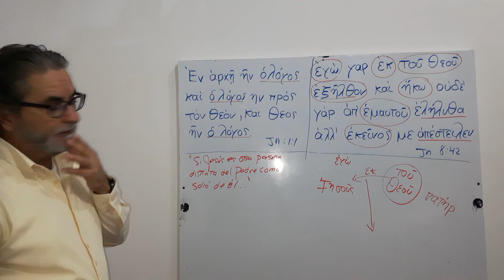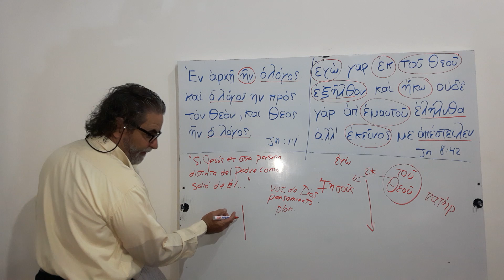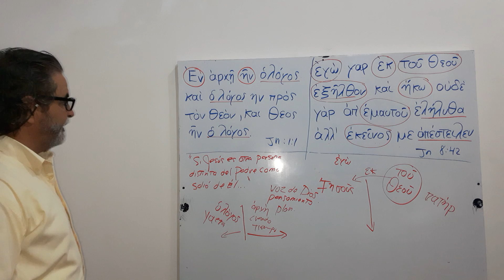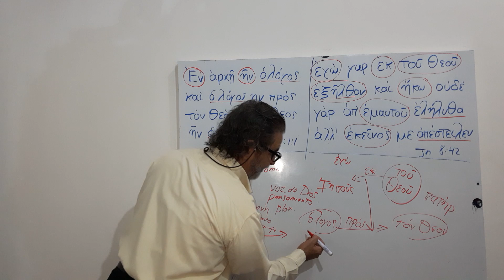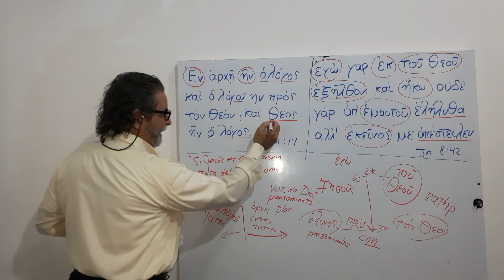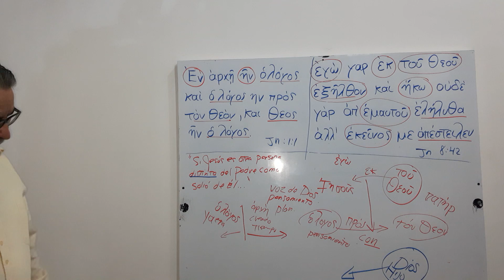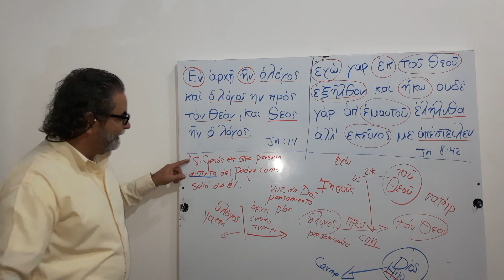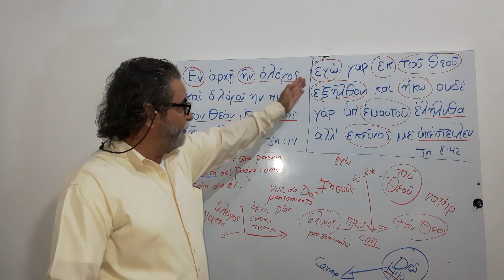¿El logos es un pensamiento?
La absurda doctrina del unicitario Escobar Serrato.